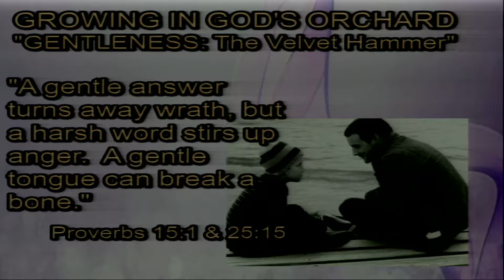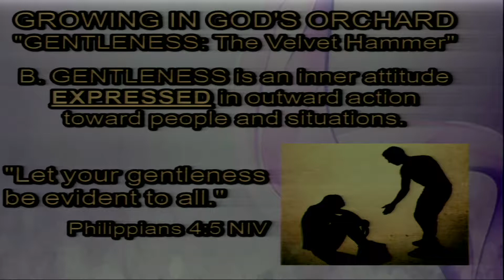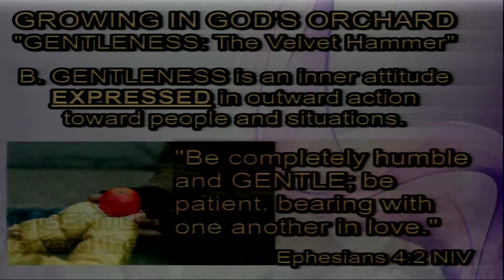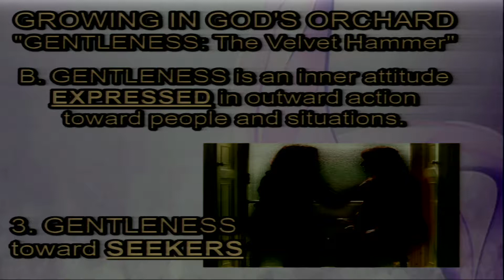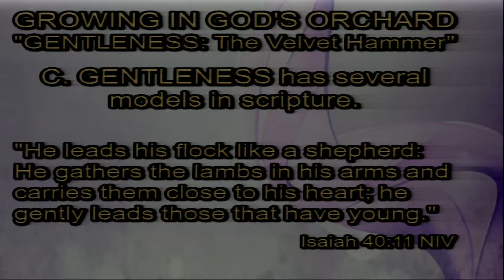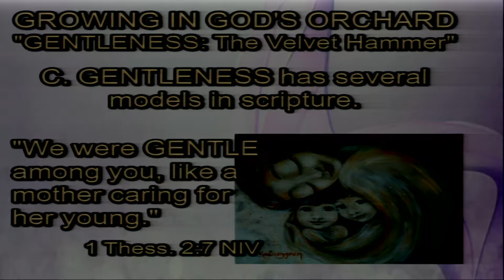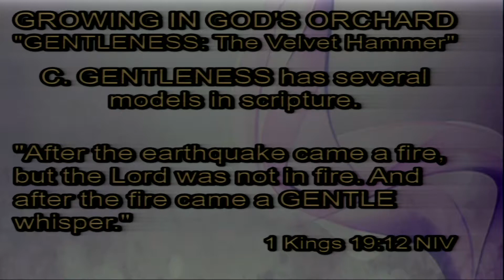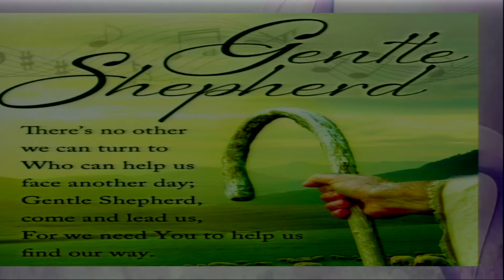6-23-19 CrossRoads Message - GENTLENESS: The Velvet Hammer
GENTLENESS: The Velvet Hammer